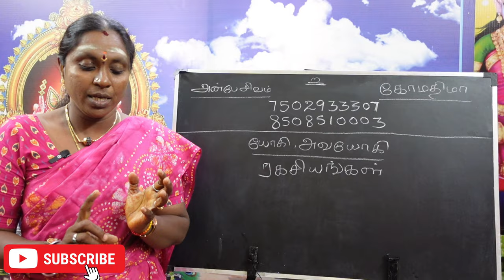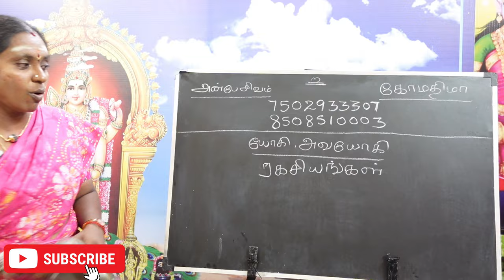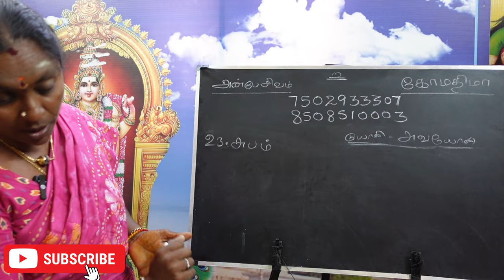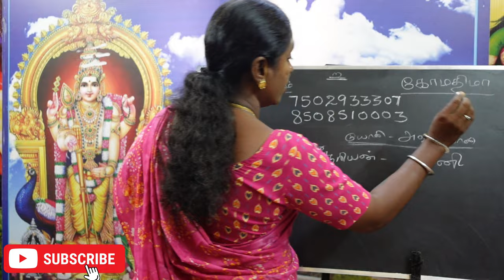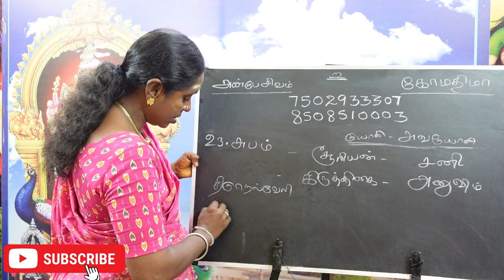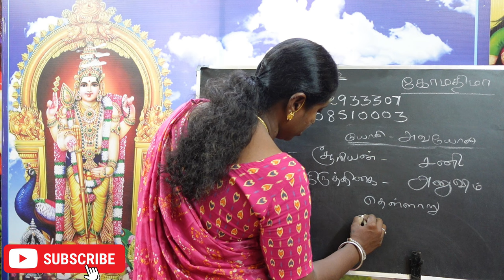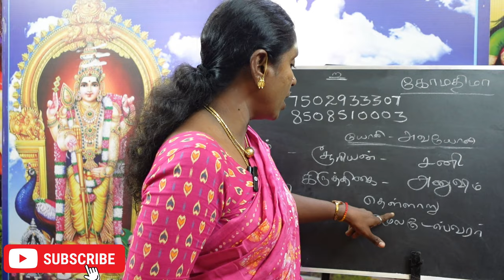நீங்கள் சுபம் நாம யோகத்தில் பிறந்தவரா ? உங்கள் யோகி அவயோகி பலன்கள் பரிகாரம் | subam nama yogam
நீங்கள் சுபம் நாம யோகத்தில் பிறந்தவரா ? உங்கள் யோகி அவயோகி  பலன்கள் பரிகாரம் | subam nama yogam yogi avayogi palan pariharam.